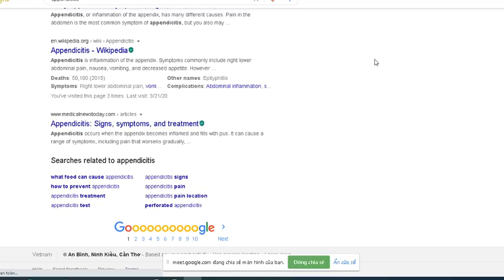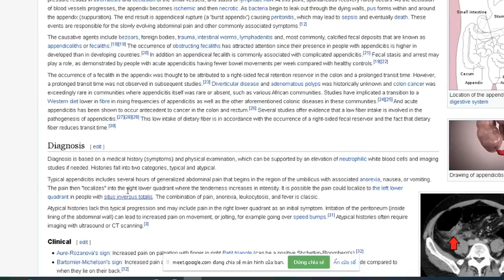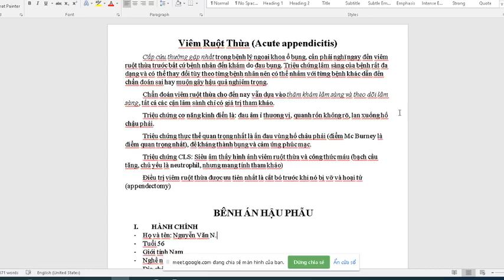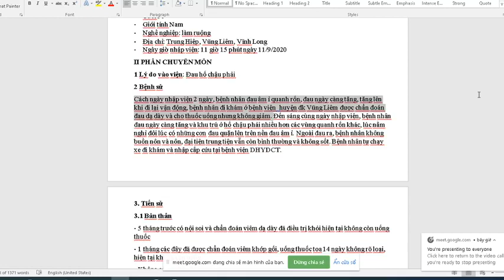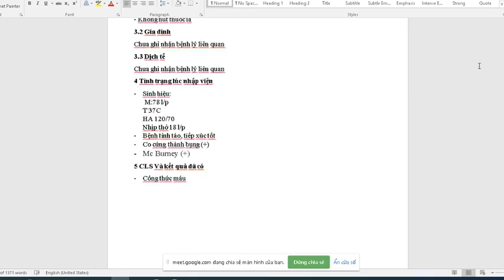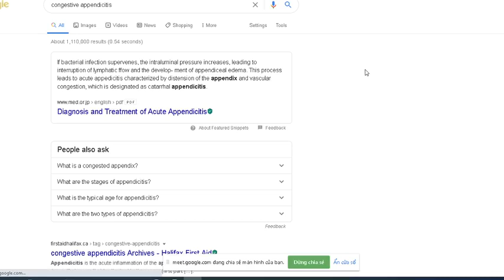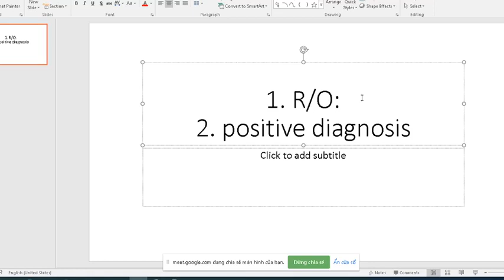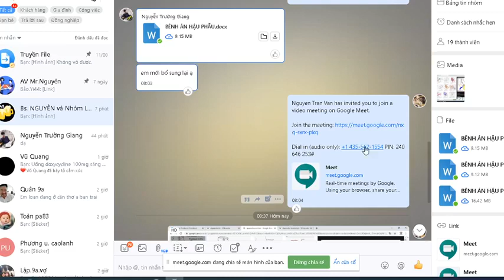13-9-2020, Y43 trình cas VRT